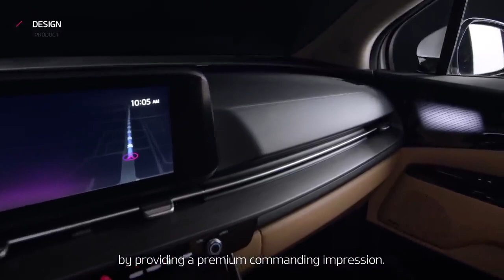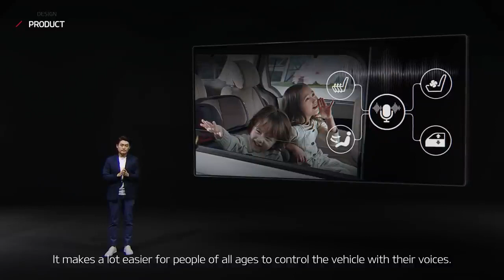The new 2021 KIA Carnival/Sedona - Big Luxury Family Car 2 Door Slide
Please enjoy our broadcast video 📷📸